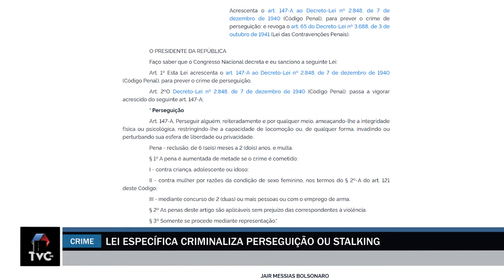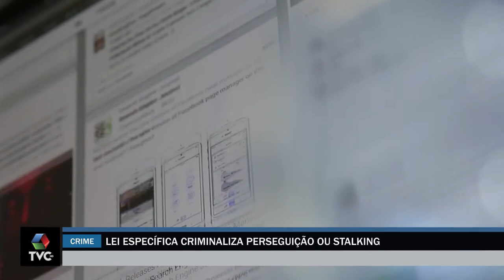Lei específica criminaliza perseguição ou Stalking